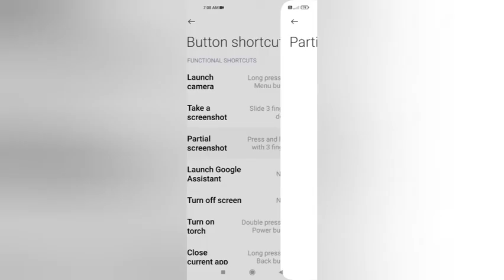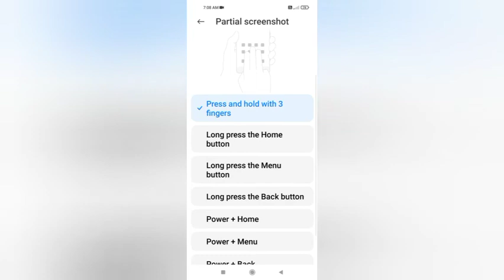Poco C31 Partial Screenshot Press 3 Finger